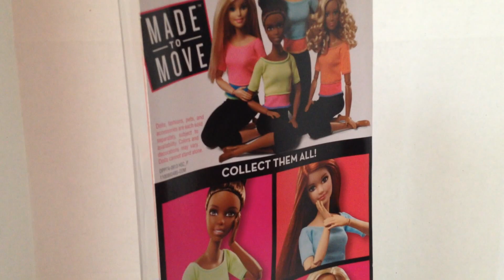NEW! Barbie Made To Move Red Hair Review!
This is Rose reviewing the NEW Made To Move Doll! She has red hair and fair skin. And of course, she comes with an light blue top and black leggings. We brought her off of Amazon for $14.99.
Red Hair Made To Move on Amazon

Welcome to LNM! Where two kids, Blue and Rose, and sometimes Mom review toys like Lego, Littlest Pet Shop, Hot Wheels, Chubby Puppies, Tsum Tsums, Shopkins and more. We are a family friendly channel and kid friendly channel! Be sure to check us out on Instagram and Twitter!